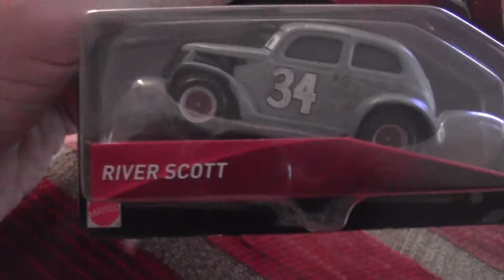Circuito parking doble rampa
Un domingo cualquiera los 2 se ponen a jugar juntos pero con juguetes diferentes. El pequeño con el circuito de vehículos (algunos de la película de Cars) y el mayor con la grúa de las formas geométricas.